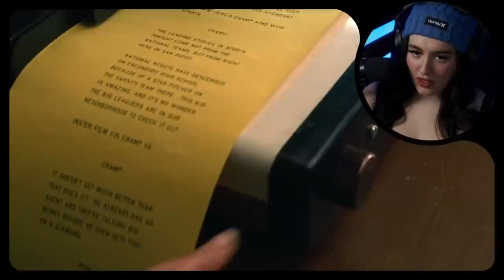ANCHORMAN | Movie Reaction | First Time Watching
Maple's first time watching Anchorman in a movie reaction.